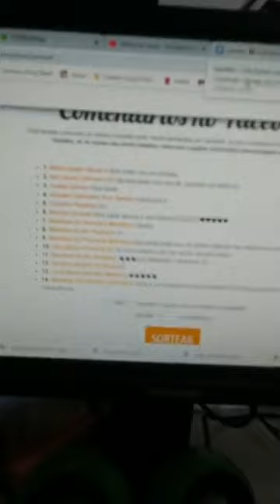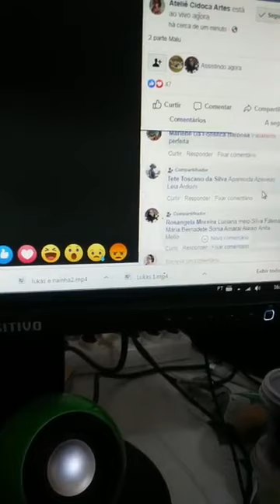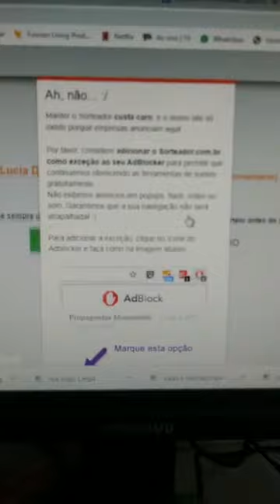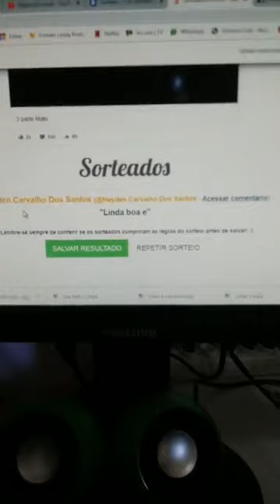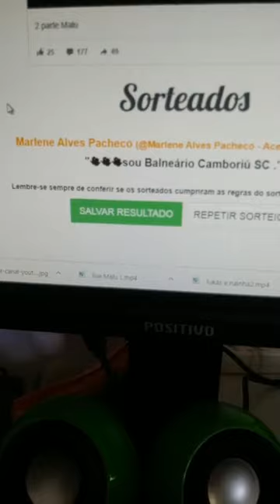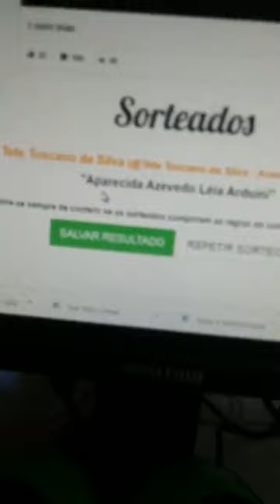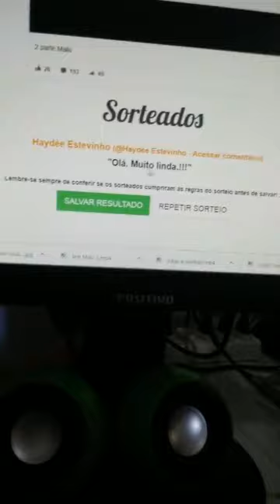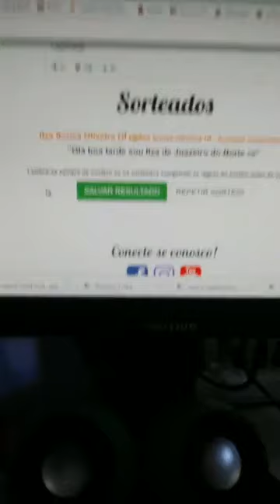2 PARTE MALU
convido você a vir comigo fazer essa lindeza ! 🥰🥰❤️
(projeto digital disponível para venda em PDF. moldes em tanho real!)

Beijinho
CIDOCA!!!